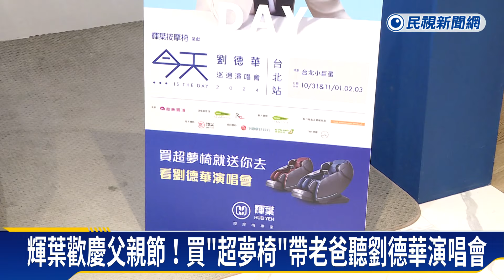輝葉歡慶父親節！買「超夢椅」帶老爸聽劉德華演唱會－民視新聞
【民視即時新聞】生活中心／台北報導亞洲天王劉德華是許多五、六、七年級生的偶像，巡迴演唱會睽違11年將重返小巨蛋，但這回演唱會門票採實名制抽選，想進場不容易，輝葉按摩椅冠名贊助劉德華演唱會，而且父親節檔期拍照打卡、留言就能抽門票；或是購買超夢椅直接送2張門票。